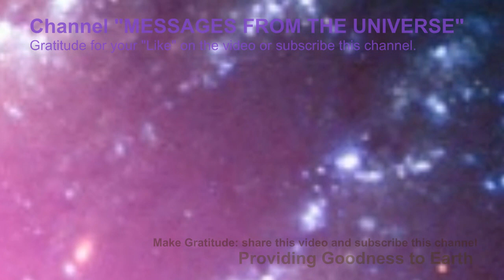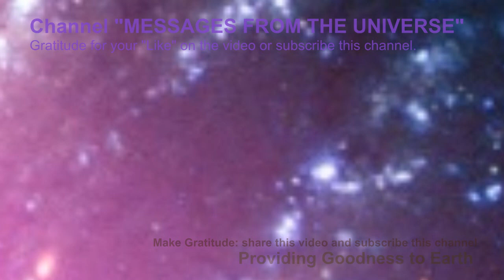THE ARCTURIANS: "We are together"; You deserve much more (Ascension Symptoms)